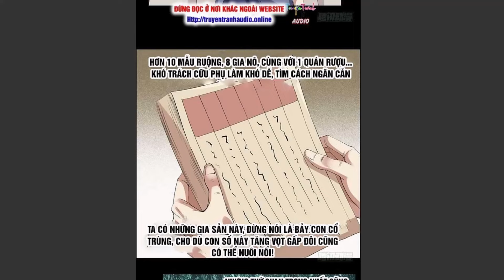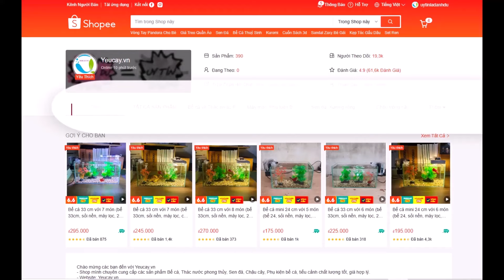Cổ Chân Nhân chương 100 - 104: Lấy lại gia sản từ cữu phụ, cữu mẫu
Mời các bạn nghe truyện Cổ Chân Nhân.
Team mình còn làm một số truyện nữa anh em có quan tâm theo dõi:
- Đại quản gia là ma hoàng (Đã ra full)
- Đồ đệ của ta đều là trùm phản diện (Đã ra full)
- Chàng rể mạnh nhất lịch sử (trên kênh phụ Youtube.com/@DuyPhanST)
- Sử thượng đệ nhất mật thám (trên kênh phụ Youtube.com/@DuyPhanST)
Anh em có lòng có thể ủng hộ team 1  ly Cafe để có thêm sức làm thêm video:
MB : 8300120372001 PHAN VAN DUY
Cảm ơn mọi người nhiều !